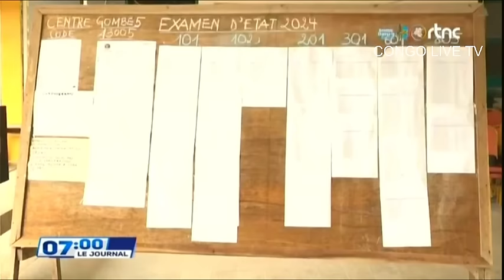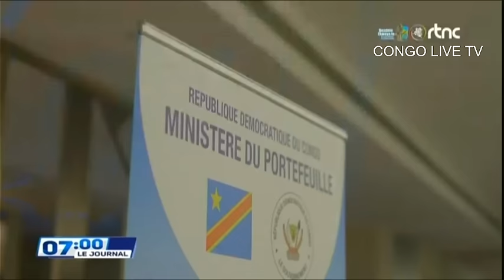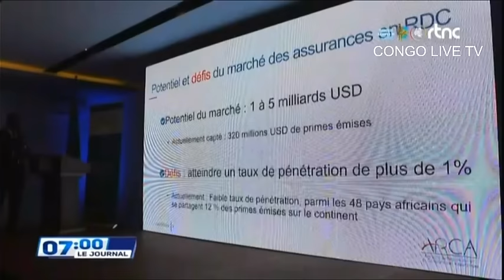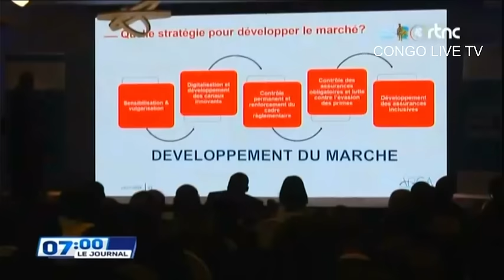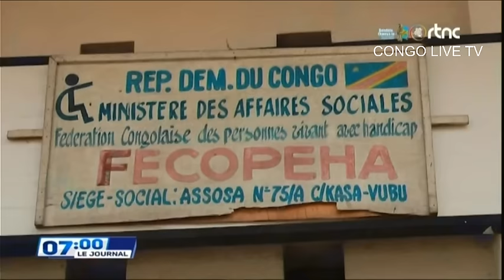SUIVEZ : LE GRAND JOURNAL DE CE JEUDI LE 25.07.2024 RTNC EDITION 07H00